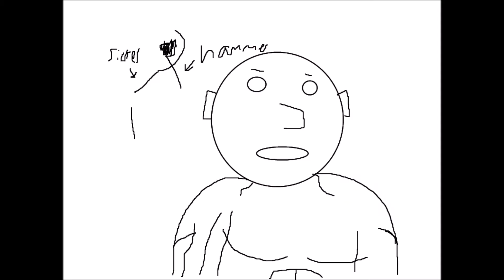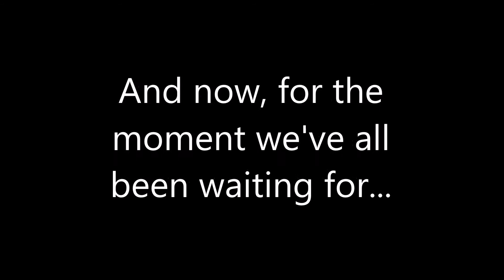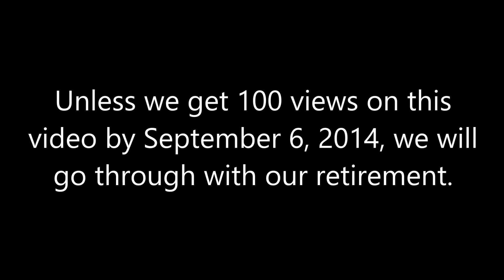Top 5 Sexiest Russian Leaders of the 20th Century (NSFW)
Who do YOU think should be the sexiest Russian leader?  Give your opinion in the comments!

Video by Justin
Picture magic by Jesus Shoes, Justin, Bishop, Ted, and John Smith

Remember: we need 100 views or we'll retire!